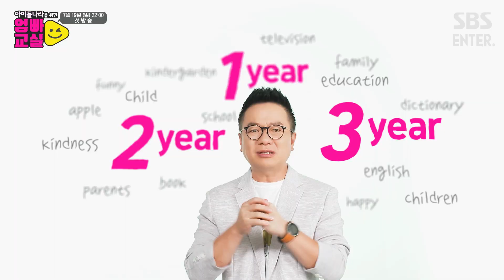[티저] ☆아이 교육 완전 정복★ 아이가 있는 엄빠라면 공감 100%! 5살 딸이 "아기는 어떻게 생기는 거예요?"라고 물어본다면?👉🏻ㅣ아이들나라를 위한 엄빠교실ㅣSBS ENTER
"우리 아이가 영어를 싫어해요 ㅠㅠ😭"
"책은 몇 살까지 읽어줘야 하죠?"
"5세 아이 성교육 어떻게 해야 하죠?😳"

아이가 있는 집이라면 한 번쯤은 고민해봤을 문제!

더 이상의 고민은 NO!
'아이들나라를 위한 엄빠교실'에서 전문가들이 직.접 우리 아이 교육법을 알려드립니다!

※ U+tv를 보시는 분들은 996번에서 더 큰 화면으로 보실 수 있습니다. ※

예　능 | 아이들나라를 위한 엄빠교실
본방송 | 7월 19일 일요일 밤 10시 SBS Entertainment 채널 라이브 방송

SBS Entertainment와 U+tv가 함께하는 ‘아이들나라를 위한 엄빠교실’
☞ 7월 19일 일요일 밤 10시 첫 라이브 방송